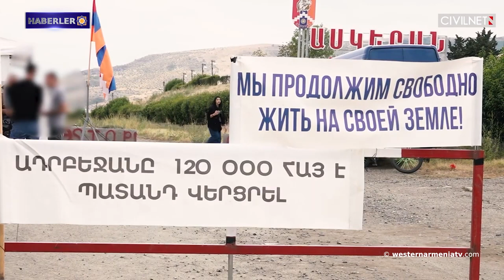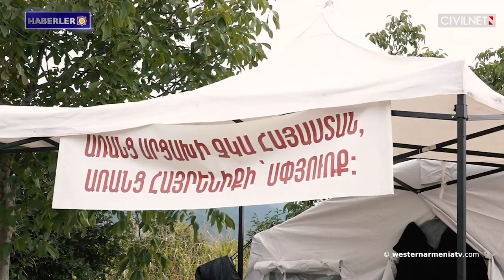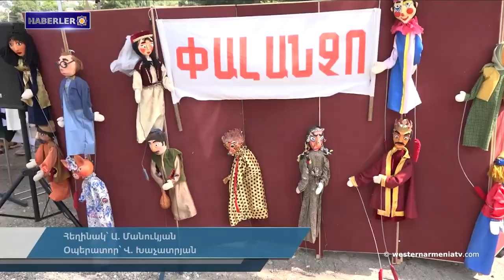Akna-Askeran yolu Bakü'den gelen "yardım" için kapalı kalmaya devam ediyor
1- Batı Ermenistan'ın evlatları: Narek Harutyunyan
2- Batı Ermenistan Ermenileri sorunu üzerine
3- Kızılhaç'ın yardımıyla 13 hasta Artsakh'tan Doğu Ermenistan Cumhuriyeti’ne nakledildi
4- Akna-Askeran yolu Bakü'den gelen "yardım" için kapalı kalmaya devam ediyor
5-  Marcus Ritter: Bakü'nün yoğun asker konuşlandırma haberlerinin ardından sınırın bu kesimlerinde devriye sayısını artırdık.
6- 13 Eylül 2022'de  Bakü Silahlı Kuvvetleri Doğu Ermenistan sınırını ihlal etti
7- Geğarkunik bölgesinde "Sanat ve el sanatları" festivali